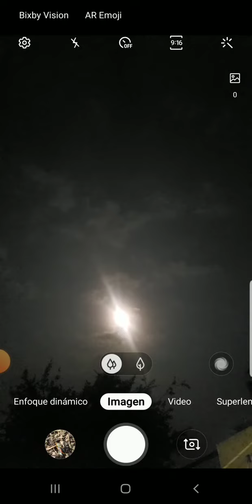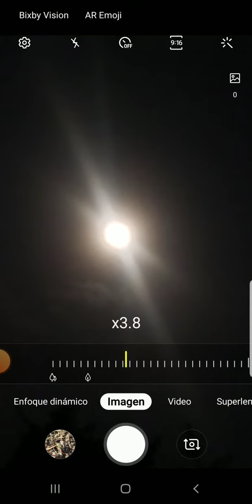Preview Luna Rosa 16 abril 2022 Imperdible!